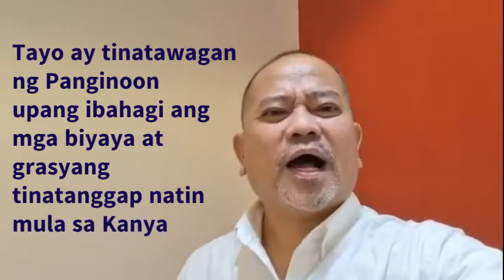LANDAS NG PAG-ASA: “Tutulungan ng Diyos”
Huwebes, Marso 17, 2022
Huwebes sa Ikalawang Linggo ng Apatnapung Araw na Paghahanda
Paggunita kay San Patrick, obispo ng Ireland

MABUTING BALITA NG PANGINOON -  LUCAS  16: 19 - 31

Noong panahong iyon, sinabi ni Hesus sa mga Pariseo: “May isang mayamang nagdaramit nang mamahalin at saganang-sagana sa pagkain araw-araw. At may isa namang pulubing nagngangalang Lazaro, tadtad ng sugat, na nakalupasay sa may pintuan ng mayaman upang mamulot kahit mumong nahuhulog mula sa hapag ng mayaman. At doo’y nilalapitan siya ng aso at dinidilaan ang kanyang mga sugat. Namatay ang pulubi, at dinala ng mga anghel sa piling ni Abraham. Namatay rin ang mayaman, at inilibing. Sa gitna ng kanyang pagdurusa sa Hades, tumingala ang mayaman at kanyang natanaw sa malayo si Abraham, kapiling ni Lazaro. At sumigaw siya, ‘Amang Abraham, mahabag po kayo sa akin. Utusan ninyo si Lazaro na isawsaw sa tubig ang dulo ng kanyang daliri at palamigin ang aking dila, sapagkat naghihirap ako sa apoy na ito.’

Ngunit sinabi sa kanya ni Abraham, ‘Anak, alalahanin mong nagpasasa ka sa buhay sa ibabaw ng lupa, at si Lazaro’y nagtiis ng kahirapan. Ngunit ngayo’y inaaliw siya rito, samantalang ikaw nama’y nagdurusa. Higit sa lahat, inilagay sa pagitan natin ang isang malaking bangin upang ang mga narini ay hindi makapariyan at ang mga nariyan ay hindi makaparini.’ At sinabi ng mayaman, ‘Kung gayun po, Amang Abraham, ipinamamanhik ko sa inyong papuntahin si Lazaro sa bahay ng aking ama, sapagkat ako’y may limang kapatid na lalaki. Paparoonin nga ninyo siya upang balaan sila at nang hindi sila humantong sa dakong ito ng pagdurusa.’ Ngunit sinabi sa kanya ni Abraham, ‘Nasa kanila ang mga sinulat ni Moises at ng mga propeta; pakinggan nila ang mga iyon.’ ‘Hindi po sapat ang mga iyon,’ tugon niya, ‘ngunit kung pumunta sa kanila ang isang patay na muling nabuhay, tatalikdan nila ang kanilang mga kasalanan.’ Sinabi sa kanya ni Abraham, ‘Kung ayaw nilang pakinggan ang mga sinulat ni Moises at ng mga propeta, hindi rin nila paniniwalaan kahit ang isang patay na muling nabuhay.’”

Pagninilay ni Joey Binay : Sales-Industrial Essential Oil/Fragrances. Head-Communications Ministry. Member: North & Central Sector of MM-Familia